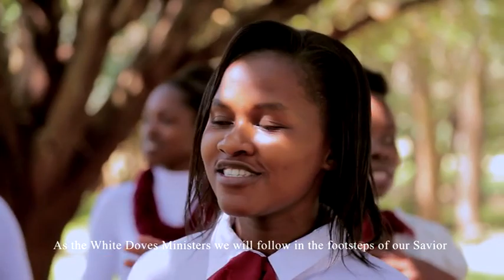NI MUNGU GANI MTAKAYE ABUDU || White Doves Ministry - KUSDA